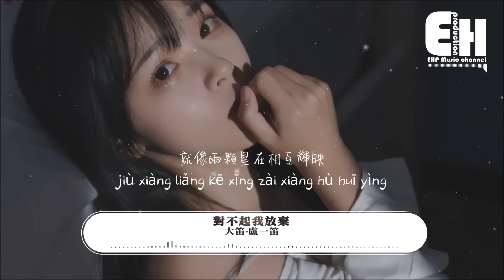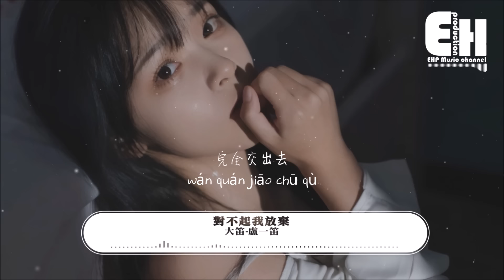大笛-盧一笛 - 對不起我放棄『當初是你一次一次讓我相信愛情，現在卻是一層一層讓我看透人性。』【動態歌詞/Vietsub/Pinyin Lyrics】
演唱：大笛-盧一笛
作詞：陸雲飛
作曲：盛驍

我還是每天給你發消息
假裝沒察覺我們的距離
你故意拉長回覆的間隙
讓空氣撲滅我的熱情

從前的我們是最有默契
就像兩顆星在相互輝映
這次就算是我對不起你
這段感情沒有和你同時放棄

當初是你一點一點慢慢向我靠近
現在換我一步一步退回安全距離
你的冷淡迴避 其實大可不必
我從沒想過糾纏你

當初是你一次一次讓我相信愛情
現在卻是一層一層讓我看透人性
那剩下的自己 我再也沒勇氣
完全交出去

完全交出去

完全交出去

00:00:00  大笛-盧一笛 - 對不起我放棄
00:01:07  副歌 (Chorus)

❖Original Photo by 一梵aloka